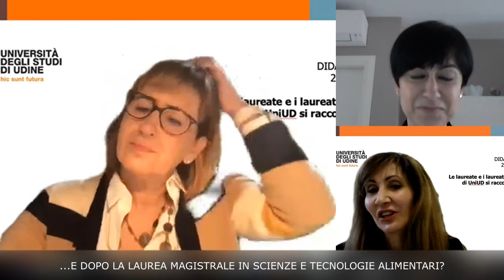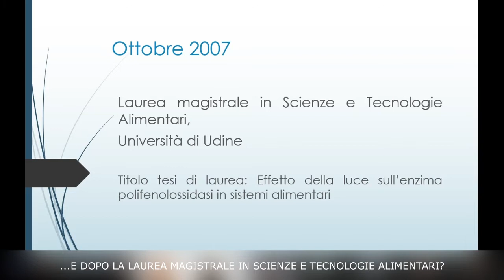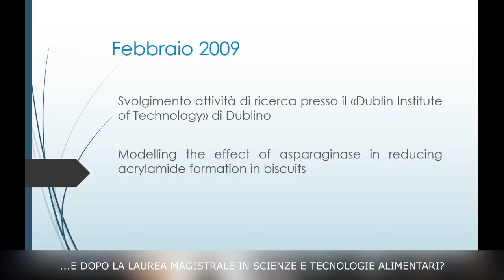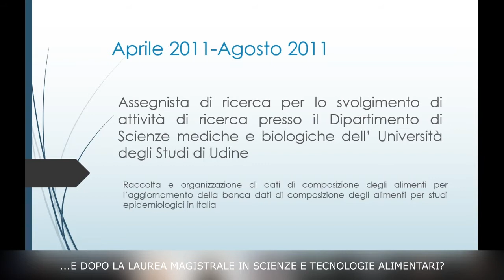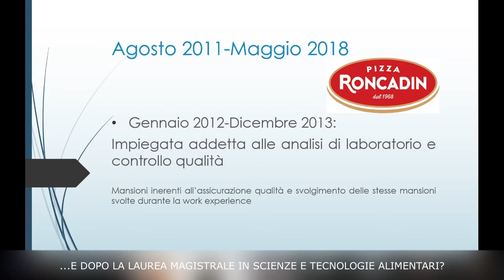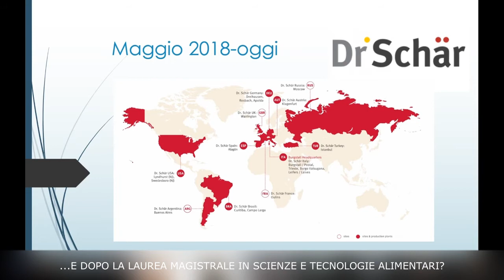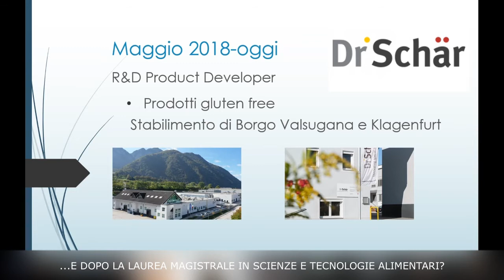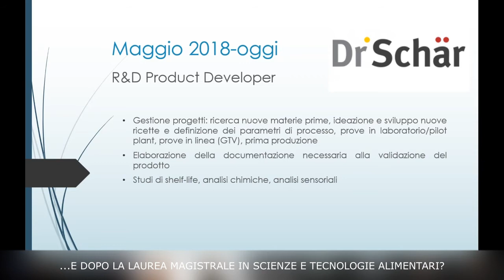Dopo la laurea magistrale in Scienze e Tecnologie Alimentari | Il racconto di Barbara Quarta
I seminari hanno lo scopo di offrire un quadro delle molteplici opportunità professionali che si aprono dopo la conclusione del percorso di studio. Ex studenti STAL (Scienze e Tecnologie Alimentari) dell’Università di Udine illustrano le tappe del loro percorso professionale intrapreso dopo il conseguimento della laurea.

Relatrice
Dott.ssa Barbara Quarta
R&D Product Developer, Dr. Schär R&D Centre, Padriciano, TS